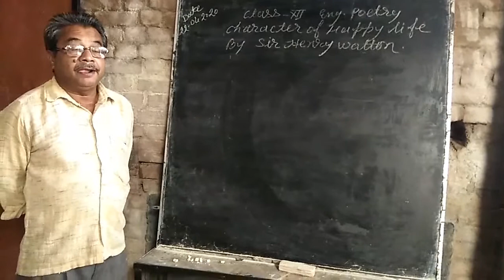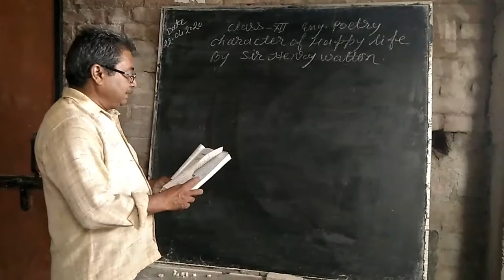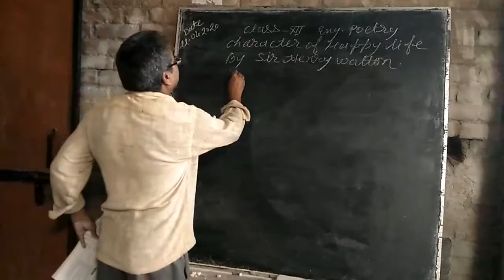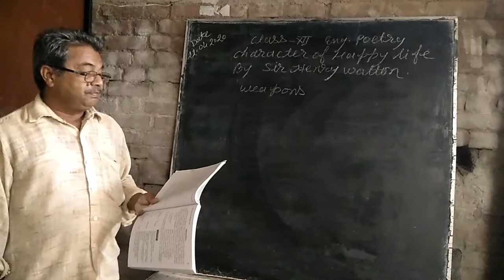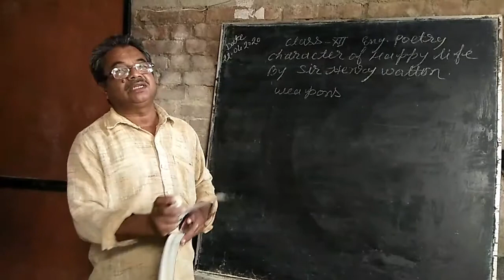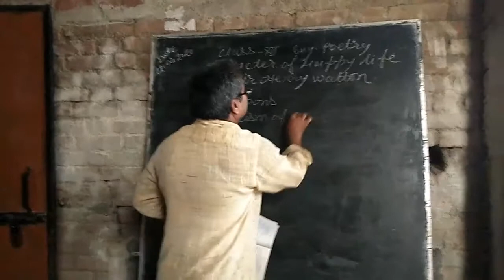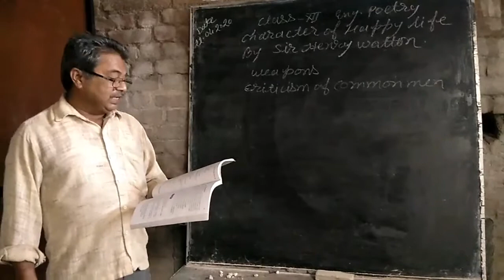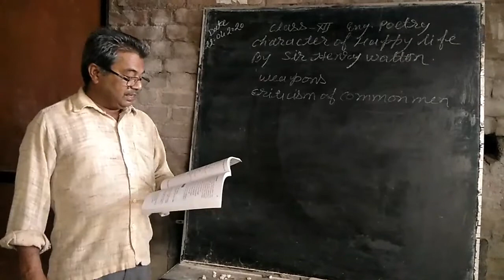English Class 2 Poetry chapter 1